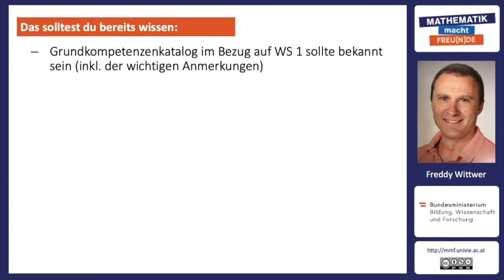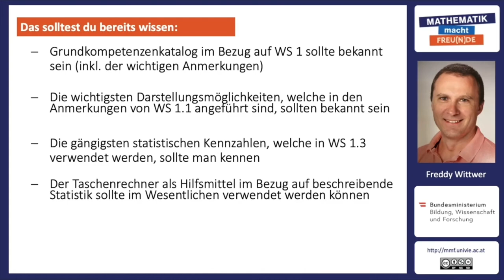Überblick - Beschreibende Statistik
Beschreibende Statistik (WS 1)